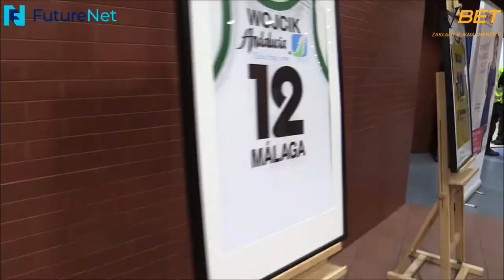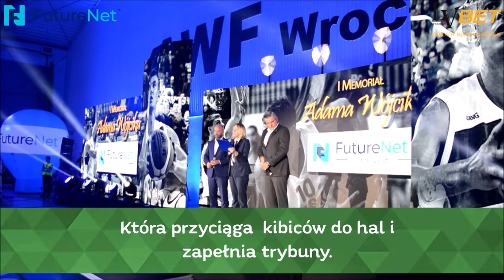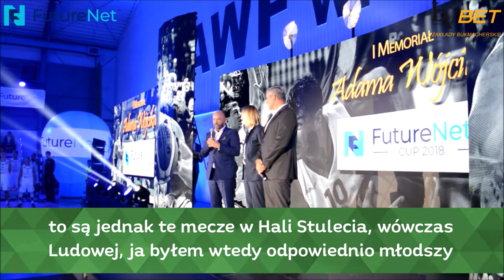I Memoriał Adama Wójcika - FutureNet Cup 2018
Obszerna wideorelacja z I Memoriału Adama Wójcika - FutureNet Cup 2018. W dniach 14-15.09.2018 w hali wrocławskiego AWF-u miejsce miał turniej upamiętniający Legendę polskiej koszykówki. Brały w nim udział cztery byłe kluby Adama Wójcika: FutureNet Śląsk Wrocław, Biofarm Basket Poznań, WKK Wrocław i Elektrobud-Investment ZB Pruszków. Zwycięzcą zostali gospodarze, a tytuły MVP i najlepszego strzelca przypadły Jakubowi Musiałowi, który w finale zdobył 31 punktów. 2. miejsce zajęło WKK, podium zamknął Biofarm Basket Poznań. Zmaganiom sportowym towarzyszyły oficjalna prezentacja drużyny, koncert Eweliny Lisowskiej. Nie zabrakło miejsca dla przemówień osób bliskich "Oławie" - żony Krystyny czy kolegi z parkietu Macieja Zielińskiego.